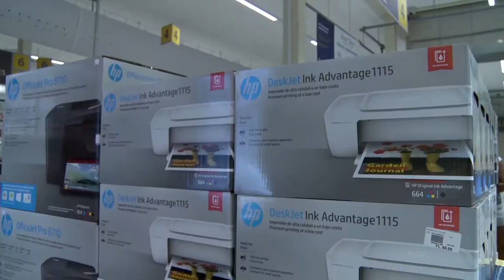BUILDING DEPOT BLACK FRIDAY Specials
Black Friday 2017 Specials